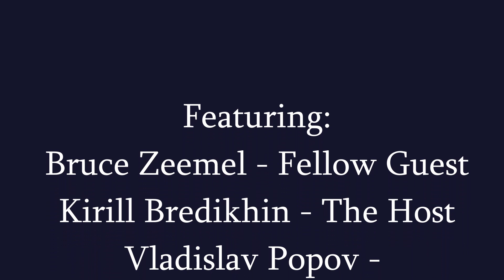LSS with Bruce Zeemel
Long Story Short  -  подкаст учеников ISK, которые будут знакомить с учителями нашей школы, их опытом работы и невероятными историями из их жизни.
Первый гость Кирилла Бредихина мистер Брюс Зимел  - Учитель экономики в старшей школе, учитель ТОК и предметов общественно-научного цикла в средней школе.